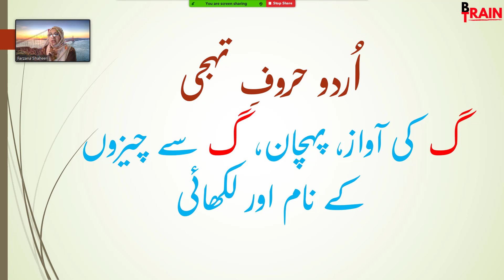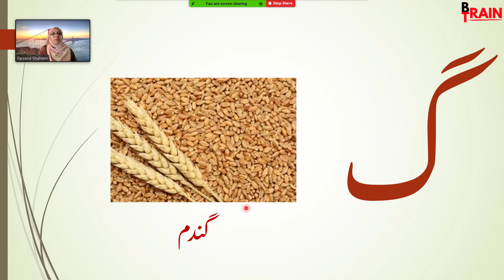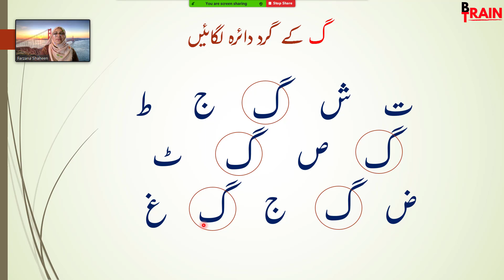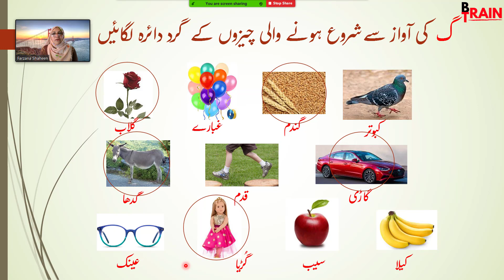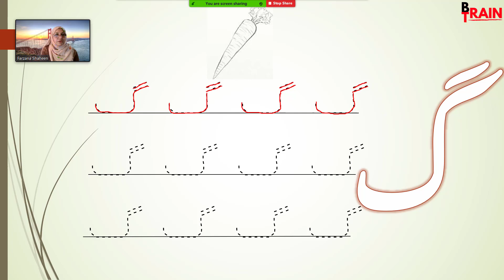Urdu Lesson 29 Gaaf | گ کی پہچان آواز اور لکھائی | Urdu for Pre-K | حروف تہجی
Homeschooling's best Urdu learning video is very helpful for kids and moms. How to pronounceگ?
اس وڈیو میں گ کی پہچان، آواز،گ کے گرد دائرہ لگانا ،گ کی آواز سے شروع ہونے والے الفاظ کے گرد دائرہ لگانے کی مشق کرائی گئی ہے۔ اس کے ساتھ ساتھ بتایا گیا ہے کہ بچے گ لکھتے کیسے ہیں۔ اردو حروف تہجی سیکھیں اور پڑھنا شروع کریں۔
My effort is to make learning easy. Learn to understand the problem and solve it. Always read the question three-four times before you start writing the answer.
00:00 خوش آمدید
0:04 سلام اورگ کا تعارف
0:30 گ کی آواز اورگ  سے گلاب
0:58 گ کی آواز اورگ سے گاجر
1:13 گ کی آواز اورگ سے گندم
1:29 گ کے گرد دائرہ لگائیں
3:44 گ کی آواز سے چیزوں کی پہچان کر کے دائرہ لگائیں
6:35 گ کی لکھاائی کا طریقہ
8:14  شکریہ اور سبسکرائب

حروف تہجی
گ کی پہچان آواز اور لکھائی
گ کی پہچان
urduforpre-k
@Brain Train Taa'leem
گ کی پہچان، گ کی لکھائی،گ کی آواز، حروف تہجی، گ سے چیزوں کے نام، اردو حروف کی آوازیں، اُردو سیکھیں، اُردو  حروف کی آوازیں سیکھیں، Learn Urdu, homeschoolng, homeschool, preschool, urdu for kids, urdu haroof e tahaji, for 3 years children, asan urdu, urdu alphabets sounds, unrdu alphabets phonics, alphabets sounds,